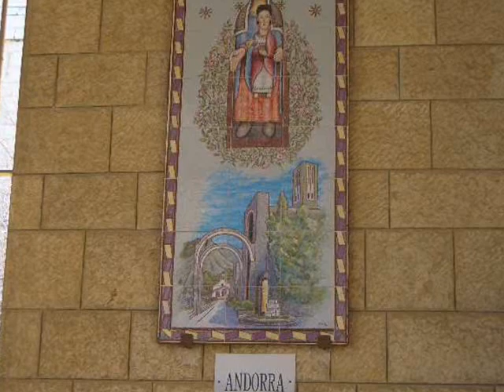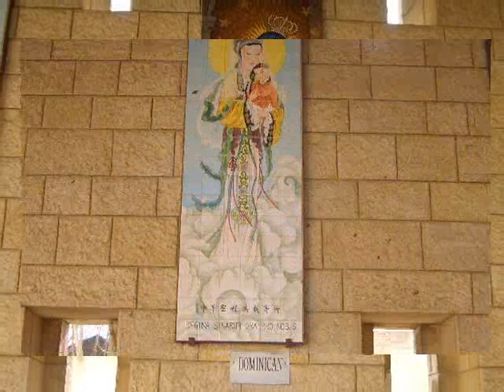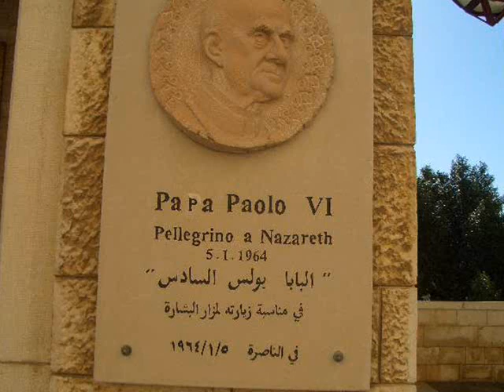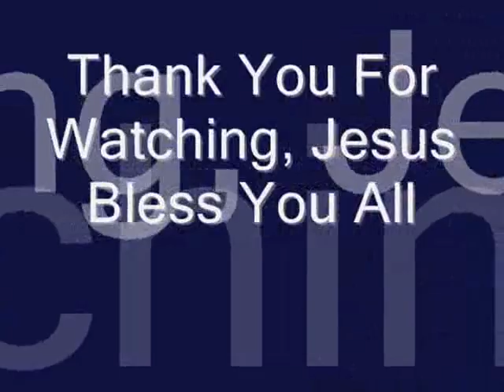Ave Maria Annunciation Catholic Church Nazareth Holy Land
Watch this amazing video and pray with mother mary for peace and love in your heart.
Specially on this terrible days when human being using a wepon to solve problems instead to use the weapon of god that can solve any problem on earth and this weapon calld love, Jesus Christ is the only one that can give you peace and joy in your life and for every one that believe on him and his father will receive the kingdom of heaven.
More than 25 countries add the Immaculate of mother Mary.
Discover your country, i have to mention that spain have more than 2 photos.